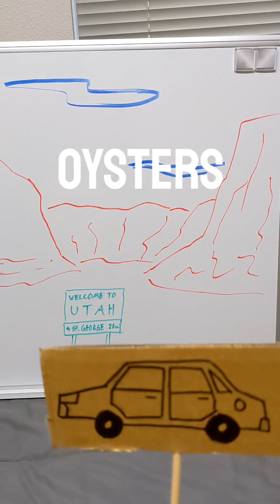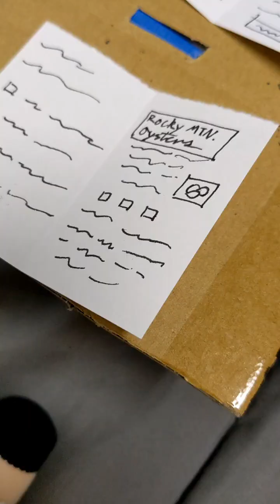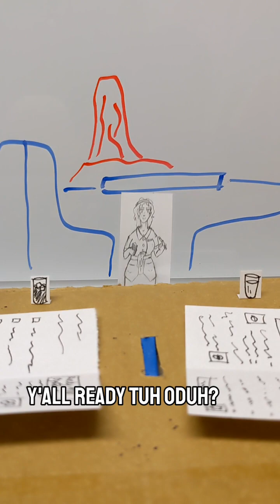oysters fumo touhou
reimu and Marisa are traveling around in southern Utah, when they go to eat lunch at a cute little diner off the side of the highway, however Marisa orders a very unusual meal of Rocky Mountain Oysters (fried bull testicles, for those who don't know)